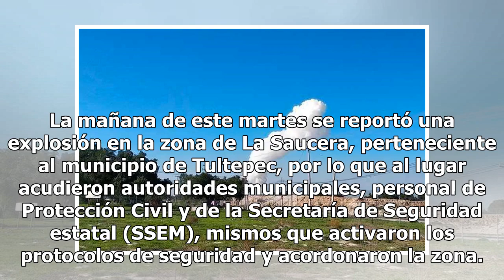Otra vez en Tultepec: reportan explosión en taller de pirotecnia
La mañana de este martes se reportó una explosión en la zona de La Saucera, perteneciente al municipio de Tultepec, por lo que al lugar acudieron autoridades municipales, personal de Protección Civil y de la Secretaría de Seguridad estatal (SSEM), mismos que activaron los protocolos de seguridad y a...